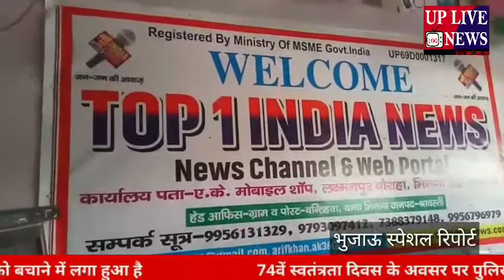श्रावस्ती टॉप वन इंडिया न्यूज़ चैनल एवं यूट्यूब चैनल का उद्घाटन